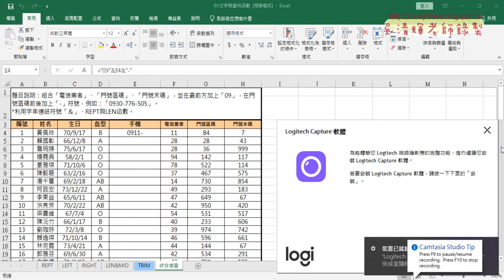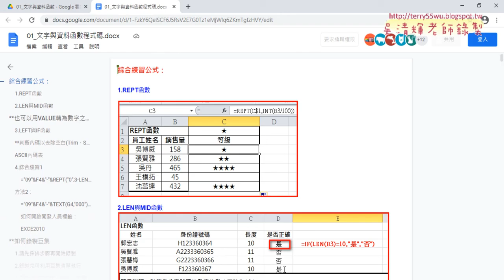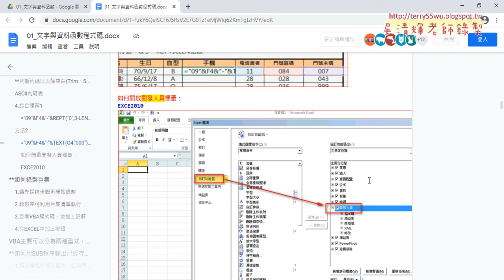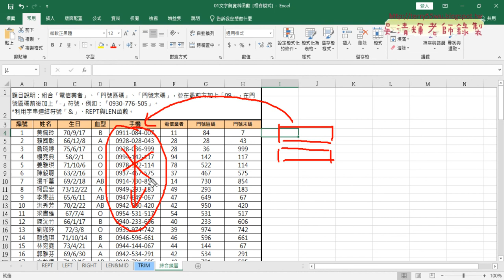01 用TEXT函數串接資料公式說明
上課內容：

01_用TEXT函數串接資料公式說明
02_如何錄製巨集與執行
03_巨集增加註解與插入按鈕與執行

課程理念：
1.以循序漸進的方式, 透過詳細的說明和實用的50個Excel VBA範例,
2.進而解說EXCEL與資料庫的結合，甚至將EXCEL當成資料庫來使用，

吳老師  110/3/8